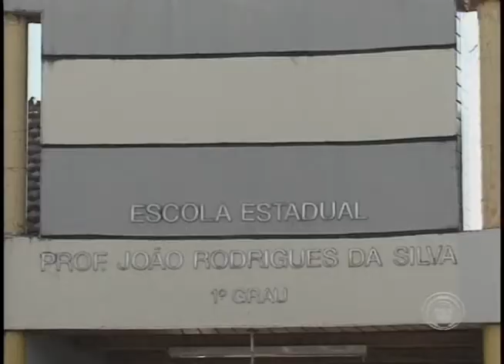Bandidos cometem furto em escola municipal de Londrina (24/07)